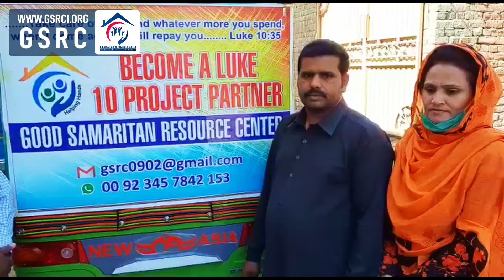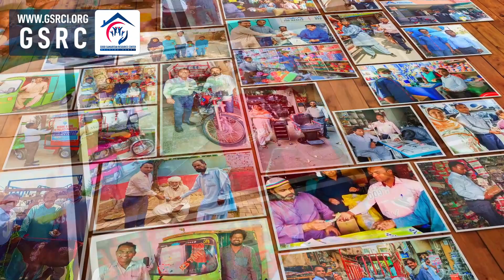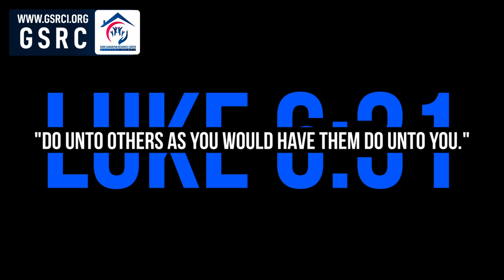Good Samaritan Rescource Center | Promo | 2023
"Good Samaritan Resource Center, a beacon of hope for those affected by poverty and unemployment in Pakistan. Our mission is to empower individuals with the tools and resources they need to start their own small businesses and break the cycle of poverty.

We provide financial assistance to deserving and skilled individuals, regardless of their caste, creed, color, or religion. Our goal is to promote entrepreneurship and economic growth in both rural and urban areas of Pakistan.

At GSRC, we believe in the power of small business interventions to make a tangible impact in the lives of hardworking people. We provide motivation, training, and mentoring to help individuals exercise their God-given talents and abilities to support and empower their own families.

We invite you to join us in our mission to eliminate poverty and unemployment in Pakistan. Explore our work through the photos and videos available on our YouTube channel and witness the positive impact we're making in vulnerable and marginalized communities. With your support, we can continue to make a meaningful difference and create a brighter future for all."

Please take stand with us to support the skilled, marginalized and deserving people.

Mr. Rehan Farooq